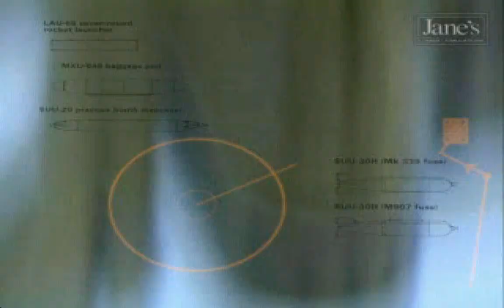Jane's USAF - Intro